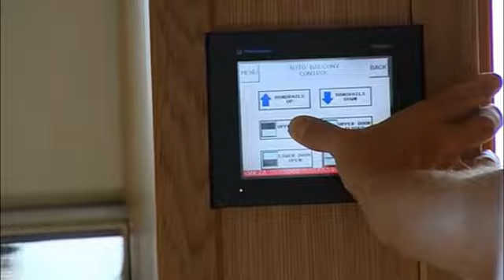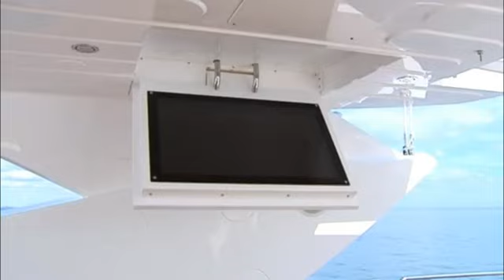Sunseeker Predator 130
When it comes to capturing the energy of luxury on the water, Sunseeker Yacht Group will assist you in finding the yacht of your dreams. We share your passion for Yachting and are committed to the luxury lifestyle.